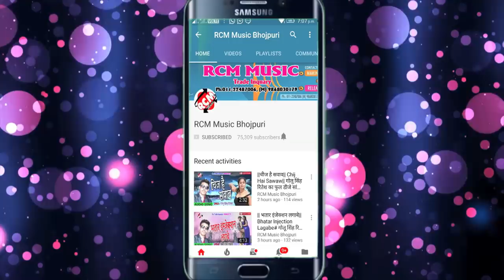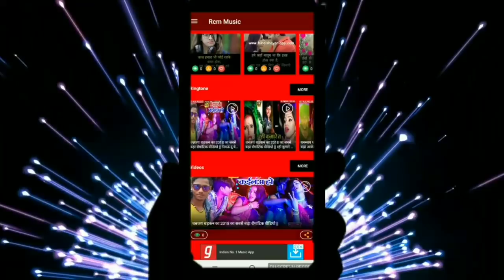Triloki Tahalka का इस साल का फ़ारु आर्केस्टा सांग || लाल पानी बाहर आ जाई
Title: Lathi Ke Hura Thok Dehab Pura
Singer: Triloki Tahalka
Lable: RCM Music
Lyrics: Triloki Tahalka
Video Director:
DOP: